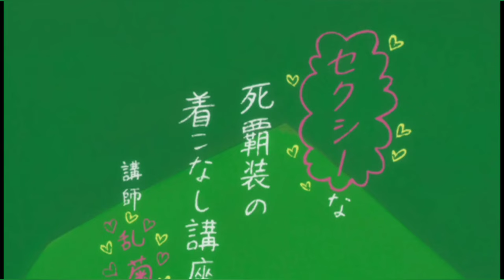Illustrated Guide To Soul Reapers #123 | English Dub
Bleach Episode 203